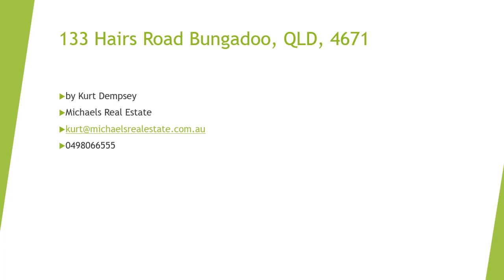133 Hairs Road Bungadoo QLD, 4671 -Easy Living Awaits, Great Rural Property located on the outskirts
Easy Living Awaits!

This three-bedroom property provides the ultimate escape but is still less than 15 minutes to Gin Gin & just over 20 minutes to Bundaberg.

Built-Ins in all the bedrooms and airconditioning along with an open plan design this home is comfortable all year round.

Brand new kitchen & bathroom have been tastefully done and will keep the fussiest of buyers happy.

French doors lead off all the bedrooms onto the deck that wraps around three sides of the home, ensuring this home captures all the natural breeze possible.

Heaps of sheds & storage space long with dedicated workshop areas, there is plenty of room for whatever projects you’re into.

3 KW solar keeps power bills down & new gas stove keeps the home energy efficient.

Fenced into a few paddocks, you could run a variety of livestock, and there is also established fruit trees and gardens as well.

Water security is excellent with the property having riparian rights to the Geramanbulyan Creek that runs through the property.

A must inspect this home is perfect for those wanting a quiet escape but still be close to town!

The property is located at 133 Hairs Road Bungadoo, QLD, 4671

**Every effort has been made to verify the correct details of this marketing although, neither the agent, vendor or illustrator takes any responsibility for any omission, wrongful inclusion, misdescription or typing error in this marketing material. All interested parties should make their enquiries to verify the information and satisfy any concerns they may have. Fixtures shown may not be included in the sale & questions must be directed to the agent. Any information that is intended to be relied on should be independently verified, and necessary due diligence carried out. **